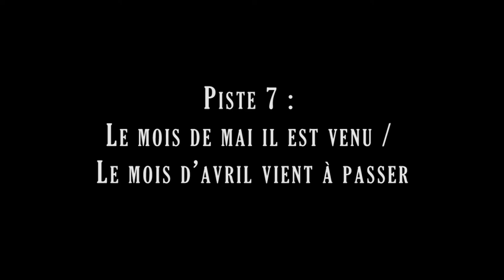Ecoute commentée par Paulette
avec Clémence Cognet, Lucie Dessiaumes, Loïc Etienne
...et Paulette.

Le CD “Le chien roux” vient de sortir !

Montage : Antoine Cognet - mai 2017
Merci à l’AMTA pour son soutien